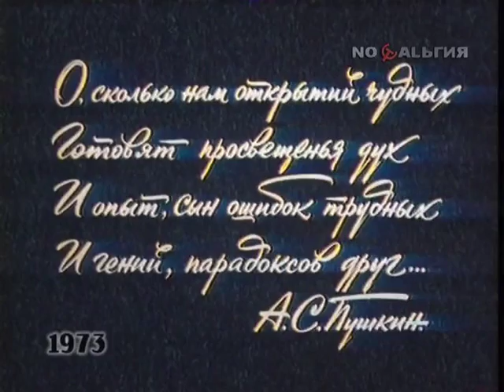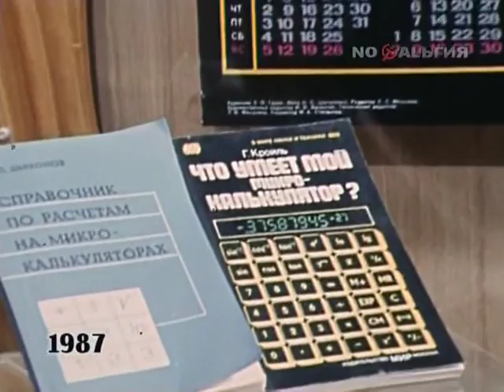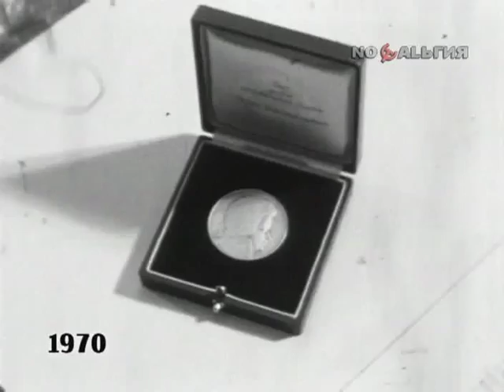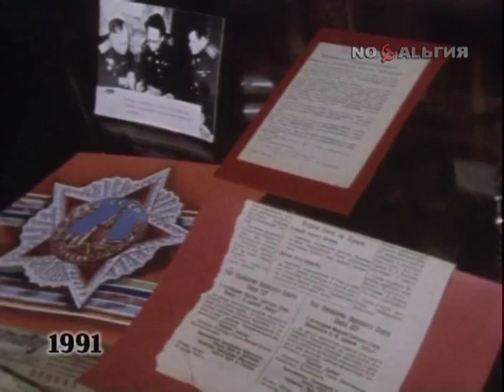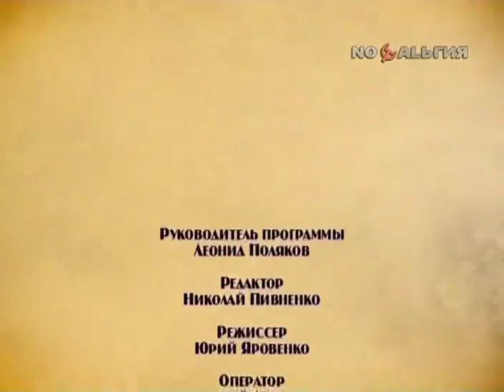Было время - 28 февраля 2010 -ведущий Борис Костенко